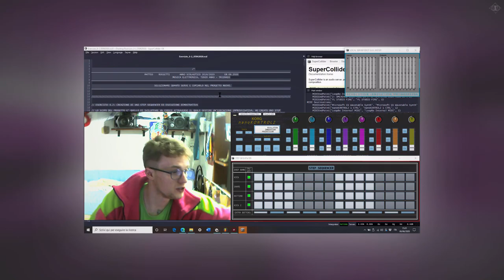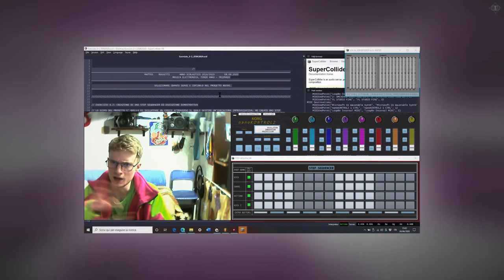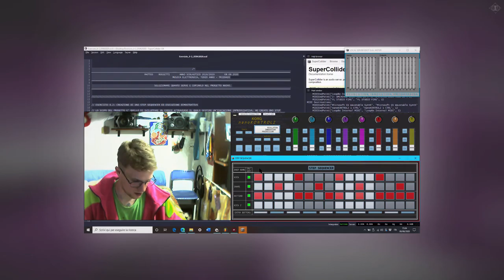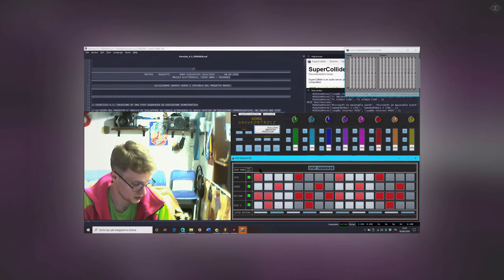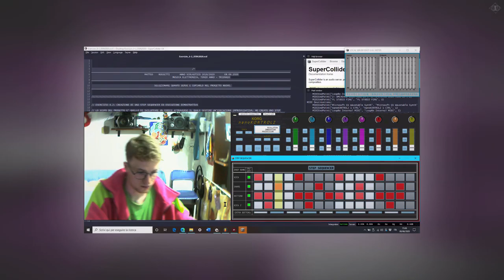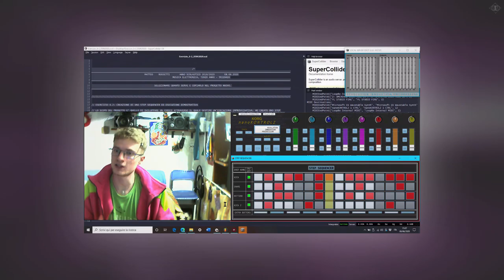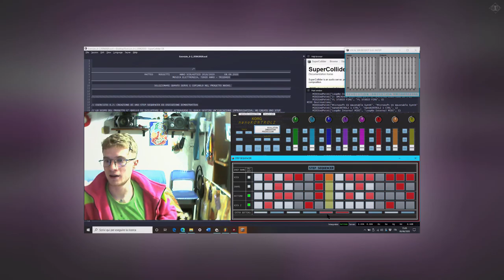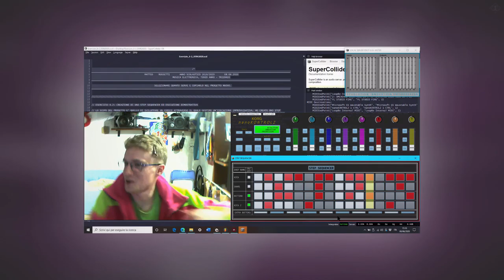Matteo Rossetti - Presentazione introduttiva progetto step sequencer (op. 57-A), 2020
Introduzione esplicativa del progetto nel quale è stato programmato uno step sequencer. Lo scopo del lavoro è quello di sviluppare un codice attraverso cui gestire un’esecuzione improvvisata.
Ho creato quindi uno step sequencer composto da quattro battute in grado di gestire quattro diversi elementi ritmici e ognuno di essi è pilotato da un master button in grado di spegnere l’intera traccia.
Lo strumento prevede il mapping dei quattro elementi ritmici sotto forma di one shot, permettendo così all’esecutore di triggerarli liberamente senza necessariamente appoggiarsi allo step sequencer.
Oltre che i quattro elementi ritmici previsti, sono stati inseriti altri strumenti gestiti direttamente attraverso il codice così da renderli automatizzati. Tra di essi ci sono altri sintetizzatori ritmici, una melodia, un’armonia, un bassone e un suono ambientale. Di questi elementi gestiti direttamente dal codice è possibile gestire il momento di trigger e quello di stop.
Per alcuni degli elementi è predisposta la possibilità di pilotare altri parametri mappati direttamente alla D.A.W..
Gli strumenti hardware utilizzati per l’esecuzione sono il Korg NanoKontrol2 e l’Akai Fire.